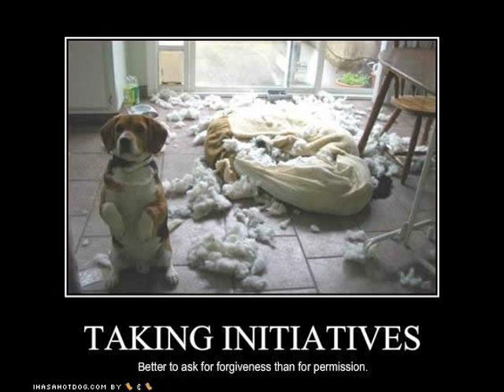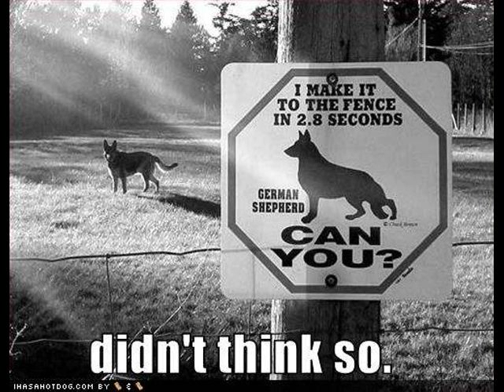LOL DOGZ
i had to make this for all the dog lovers